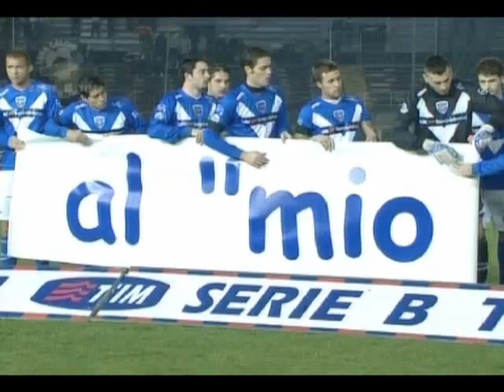Serie B, Brescia Ascoli 2 1 Highlights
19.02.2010 - Il Brescia batte l'Ascoli 2-1 con gol di Possanzini e Caracciolo, Bernacci per i bianconeri sigla il gol della bandiera. Le rondinelle dopo la bella serie di risultati positivi agguantano il terzo posto. Streamingcalcio.com